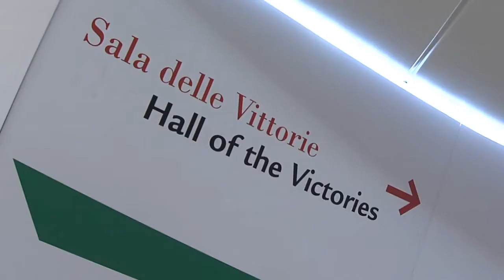Shell Lubricants – Trusted by Ferrari Factory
This short video talks in depth about Shell's long standing partnership with Ferrari and the use of Shell's wide range of lubricant products at their factory